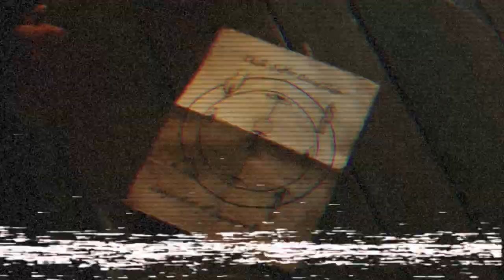Phoebe Buffay - FRIENDS EXPLAINED (Hidden Meaning & Conspiracy Theories)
A peek behind the curtains of one of the most successful... and esoteric shows in the history of television.

Music by Ancient Order of the Droids, Listen to 'The Flower of Life' and more here: